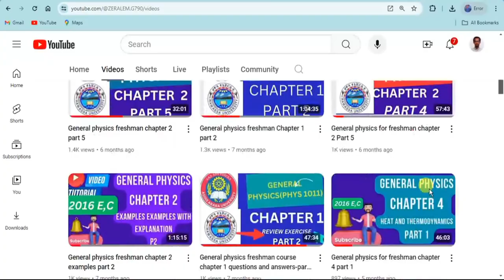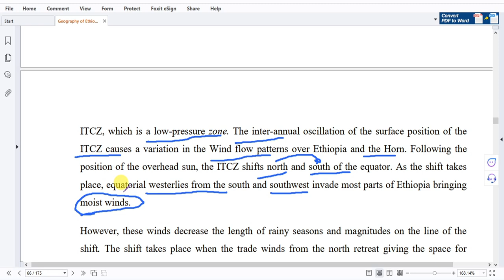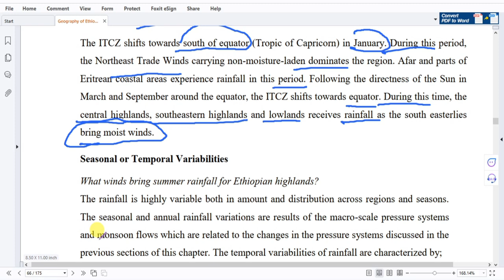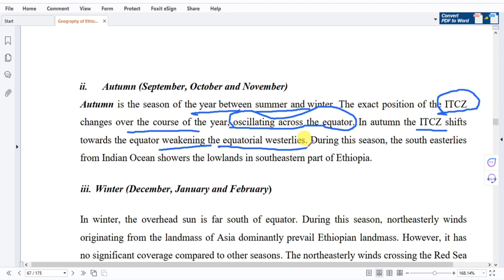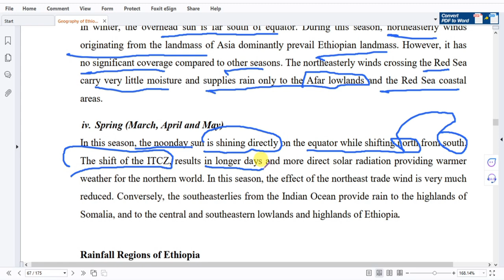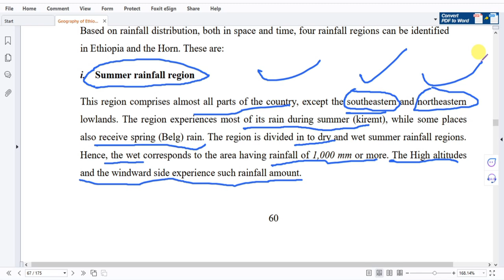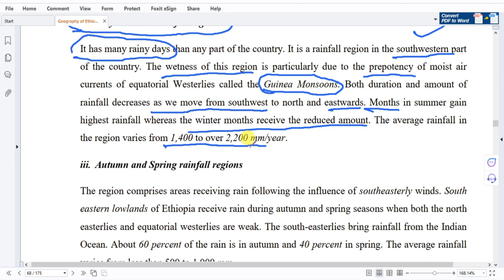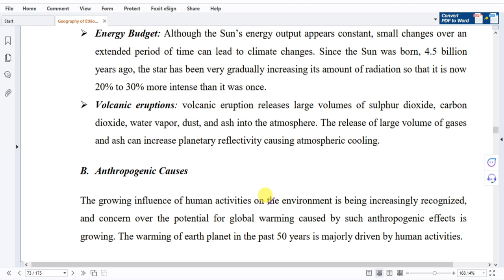GEOGRAPHY of Ethiopia AND THE HORN for FRESHMAN COURSE CHAPTER 5 PART 4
Welcome to Chapter 5, Part 4 of our series on the Geography of Ethiopia and the Horn of Africa! In this episode, we will explore the intricate rainfall distribution patterns across Ethiopia, a country known for its diverse climates and topographies. Understanding the spatiotemporal distribution of rainfall is essential for grasping the region's ecology, agriculture, and socio-economic dynamics. This chapter is designed for freshmen studying geography or related fields but is also suitable for anyone interested in the environmental complexities of Ethiopia and the Horn.

### Overview of Rainfall in Ethiopia

Ethiopia is characterized by a complex interplay of climatic zones, influenced by its topography, latitude, and prevailing winds. The country experiences a range of rainfall patterns, from monsoonal systems in the east to more temperate conditions in the highlands. The variability in rainfall has profound implications for agriculture, water resources, and overall livelihoods.

### 1. Climatic Zones and Their Influence on Rainfall

Ethiopia's diverse climatic zones can be broadly categorized into three main regions: the highlands, the lowlands, and the eastern plateau. Each zone exhibits distinct rainfall patterns influenced by elevation, geographical features, and seasonal changes.

1.1 Highlands

The Ethiopian Highlands, often referred to as the "Roof of Africa," are characterized by elevations exceeding 2,500 meters. This region receives substantial rainfall, particularly during the main rainy season known as Kiremt (June to September). The highlands are crucial for agriculture, supporting crops such as teff and barley.

1.2 Lowlands

In contrast, the lowland areas experience arid to semi-arid conditions with significantly lower rainfall. Regions like the Afar and Somali lowlands are marked by hot temperatures and limited precipitation. The lowlands primarily rely on the short rainy season (Belg) from February to May, which is often insufficient for sustained agricultural activities.

1.3 Eastern Plateau

The eastern plateau experiences a unique climatic pattern influenced by the Indian Ocean monsoon. This area witnesses a bimodal rainfall distribution, with two peak seasons: the Belg (short rains) and Kiremt (long rains). The variability in rainfall across this region impacts pastoralists and farmers alike.

### 2. Spatiotemporal Variability of Rainfall

Understanding the spatiotemporal distribution of rainfall involves analyzing both spatial patterns—how rainfall varies across different regions—and temporal patterns—how rainfall changes over time.

2.1 Spatial Distribution

Rainfall distribution in Ethiopia is highly heterogeneous. Some areas receive abundant precipitation, while others face chronic drought conditions. Factors influencing spatial distribution include:

- **Topography**: Mountains and highlands capture moisture-laden winds, leading to orographic rainfall. Conversely, low-lying areas may experience rain shadow effects.

- **Geographical Location**: Proximity to the Indian Ocean influences moisture availability. Coastal areas generally receive more rainfall than inland regions.

- **Land Use**: Deforestation and land degradation can alter local weather patterns, affecting rainfall distribution.

2.2 Temporal Distribution

Temporal variability refers to how rainfall patterns change over time—seasonally, annually, or over longer periods. Key aspects include:

- **Seasonality**: Ethiopia’s rainfall is characterized by distinct wet and dry seasons. The timing and intensity of these seasons can vary significantly from year to year.

- **Interannual Variability**: Changes in global climate patterns (such as El Niño and La Niña) can lead to fluctuations in Ethiopian rainfall from one year to another.

- **Long-term Trends**: Climate change poses long-term challenges to rainfall patterns, potentially leading to increased variability and extreme.
In this episode of our series on the Geography of Ethiopia and the Horn, we have explored the complex spatiotemporal distribution of rainfall across Ethiopia. We have examined how topography, geographical location, and climate variability influence this critical aspect of the environment. As we move forward in this chapter, we will continue to analyze how these factors interact with human activities and ecological systems.

Thank you for joining us on this journey through Ethiopia's diverse geography! We encourage you to share your thoughts or questions in the comments below as we look forward to your engagement!